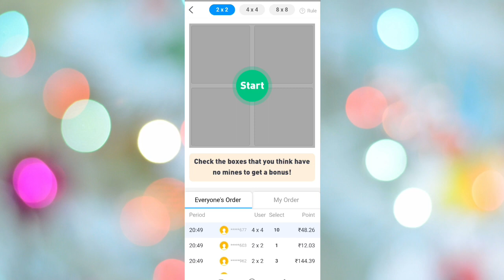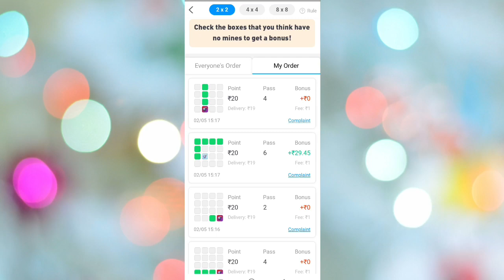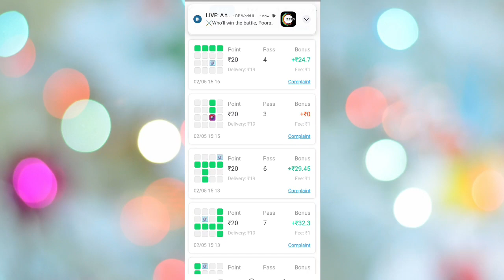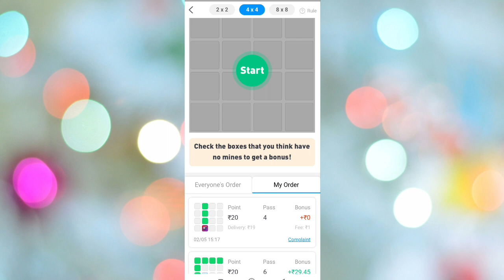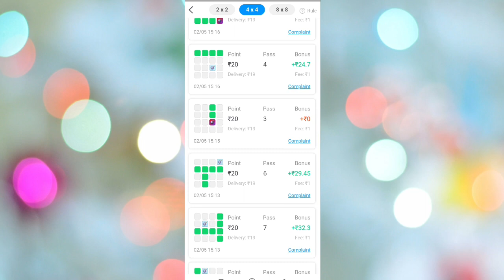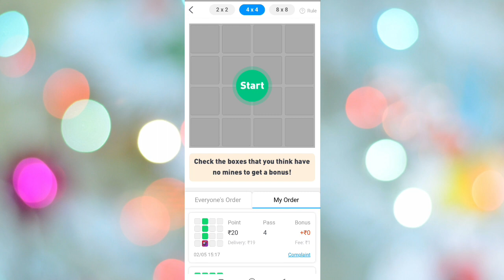New Rummy App Mines Game Tricks Today || New Mines Game Tricks 2023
mines game tricks | 30k से 60k बनाए | Mines game best gameplay on YouTube | mines game best trick

🤑₹2 लाख़ कमाया इस Trick से || Mines Game Trick || Mines Game Trick Today || Mines Game Kaise Khele

live 5.9k win kiya | mines game trick today / mines game tricks / mines game hack

Mine's Game Play Tricks 💣💣 || Mine's Game Tricks || Mine Game Hack Trick || Mine's Game Today Tricks

new rummy,rummy game
mines game rummy tricks
mines game hack
mines game high betting
mines game best tricks